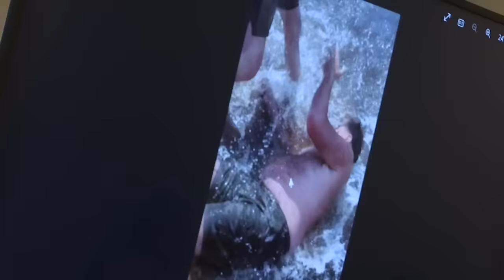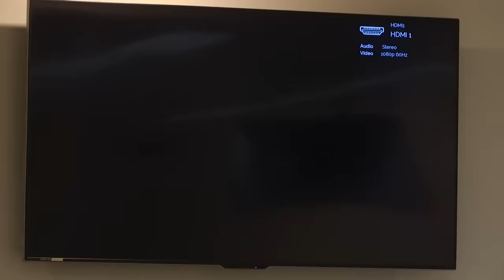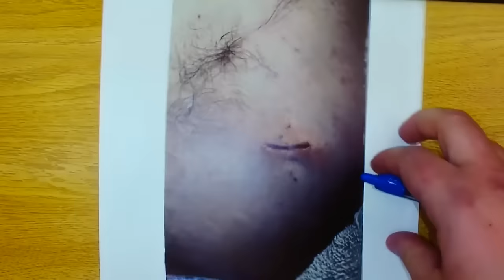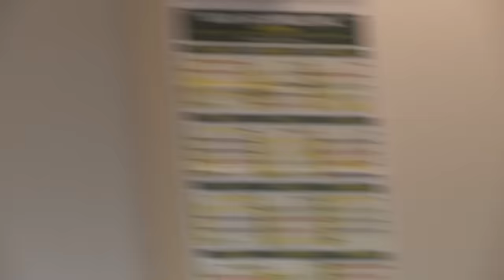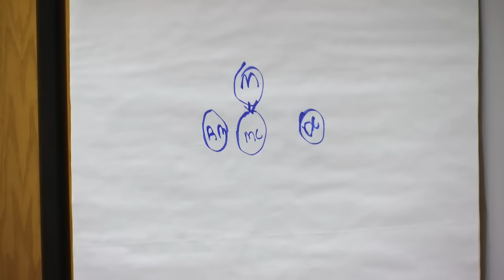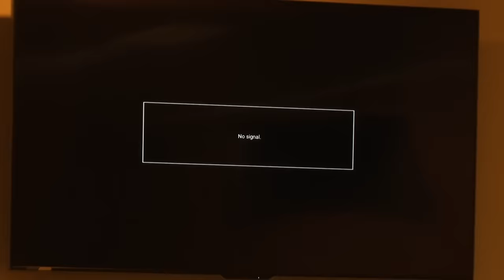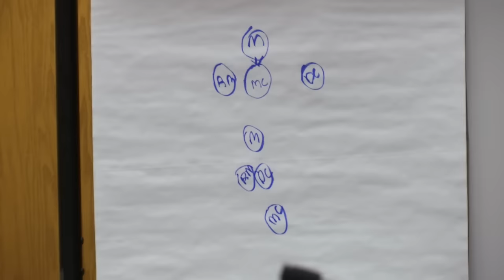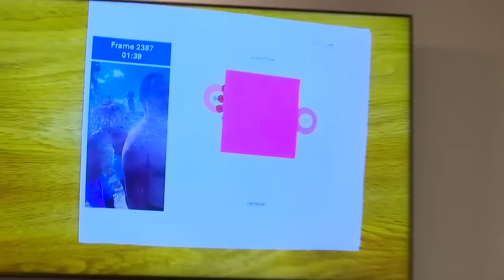Apple River stabbing trial: Dante Carlson testifies [FULL]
Dante Carlson, a witness who punched Miu and was stabbed, testifies in the Apple River stabbing trial.